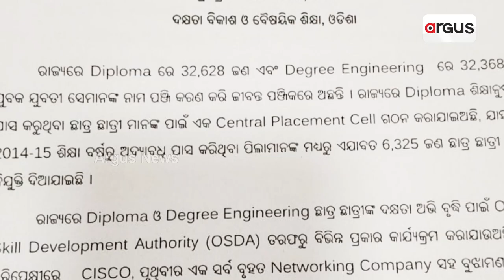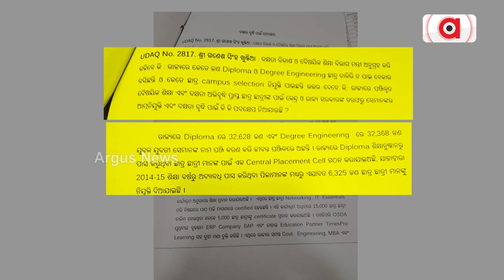B.Tech And Diploma Degree Holders In State Are In A Critical Situation!